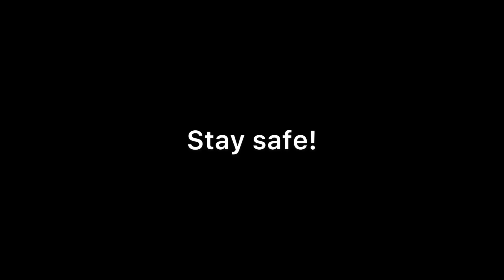The hardest thing is to say Goodbye💔 || Last day with MEGHA and VARSHA DI...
And also im an Online Fitness trainer, so if you want to achieve your fitness goals then you can text here or at instagram or you an mail me at for online coaching.
(Fatloss, Muscle Gain, Healthy Lifestyle Coaching)